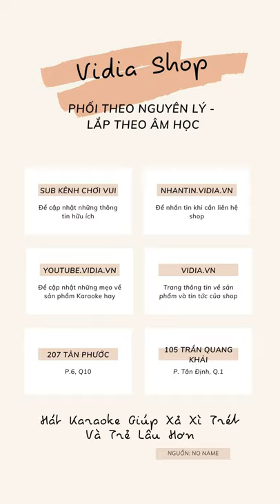Hướng Dẫn Kiểm Tra Micro Trước Khi Mua - Vidia 0902699186